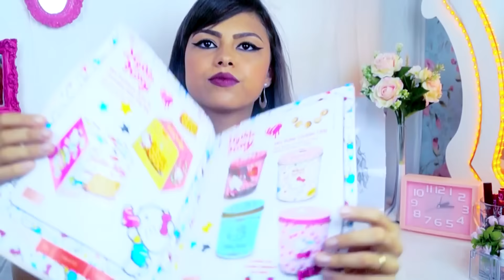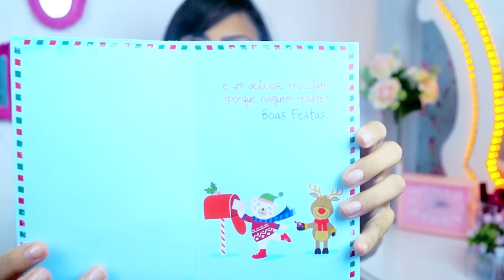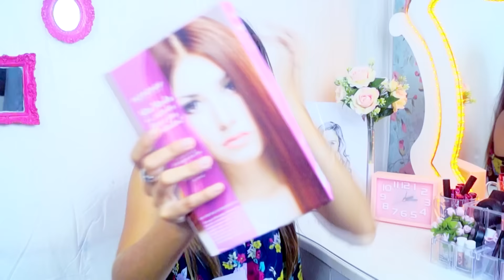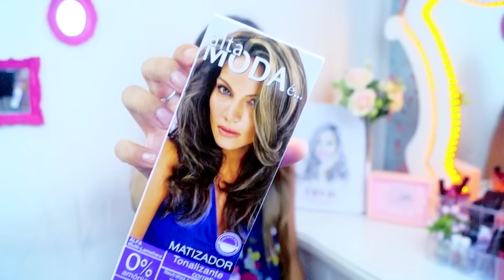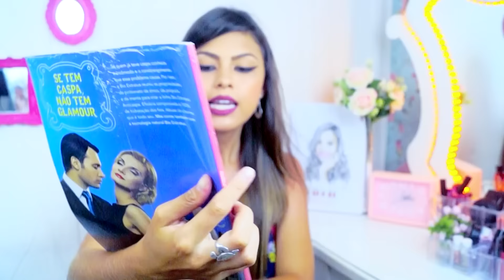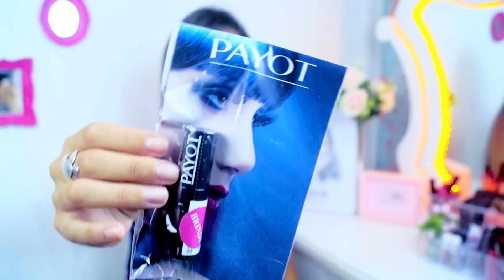MUITOS RECEBIDOS do IKESAKI FASHION DAY - IkesakiAmei | Bia Anjos ♥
// Oi amores, no vídeo de hoje irei mostrar todos os produtos recebidos no Ikesaki Fashion Day, evento da Ikesaki que acontece em São Paulo e que eu tive a oportunidade de participar!
Pra quem não sabe, no dia 16/12 eu estive presente no Ikesaki Fashion Day Especial de Natal, que contou com muitas surpresas e presentes para nós blogueiras que participamos!
Eu recebi muuuuuitas coisas de marcas parceiras que patrocinaram o evento, dentre elas: guloseimas comestíveis, maquiagens, cosméticos, produtos de cabelo e etc!
Muitas marcas nos enviaram seus queridos press kits para que pudéssemos testar e acima de tudo para nos presentear, em vista que nesse evento só participaram os ganhadores do Desafio Ikesaki Black Friday!

• FACEBOOK, TWITTER, INSTAGRAM E SNAPCHAT: /biaanjosblog
• ASSISTA EM FULL HD 1080p!